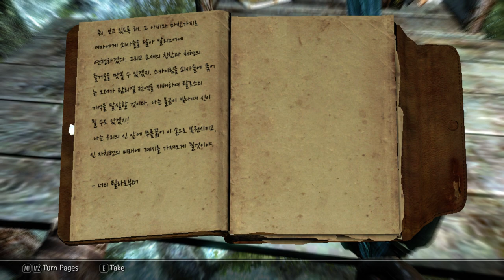22화 몇년만에 후속작이 나온모드 1편부터 가즈아!! (엘더스크롤5 스카이림 리그모어)